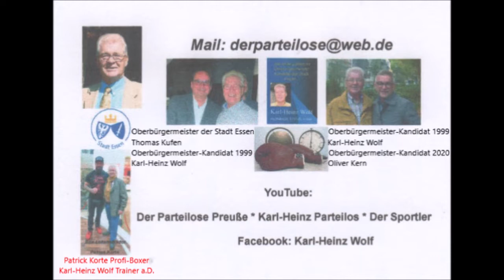Deutschland * Rheinland Pfalz * Als die Flut kam * Augenzeugen aus Dernau berichten